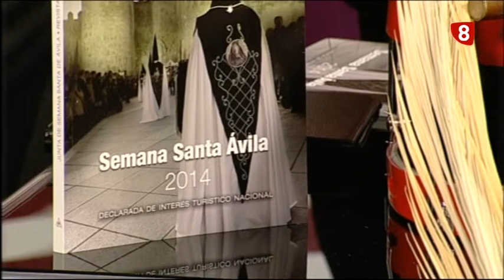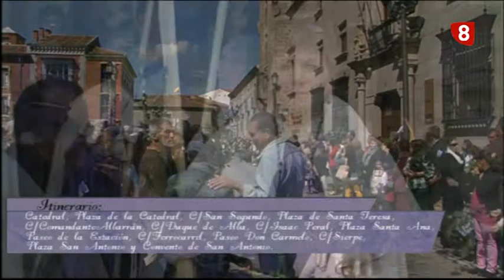PARTE 2 MISA Y PROCESION DOMINGO DE RAMOS 13-4-14